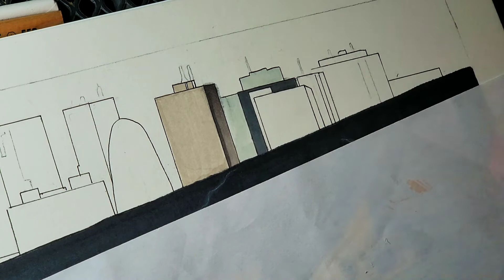Skyline GTR Sketch with Stylefile Markers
Well this one had me questioning if I bit off more than I could chew lol. It was hard at times to complete the tiny details that get overlooked but make the overall appearance better.

 It's been a long time since I've drawn cars, and the first time using markers. What better one to start back with than this iconic Nissan Skyline GTR Hakosuka.

And as also there's a graffiti sketch along with the Tokyo skyline, drawing buildings is painful. But I think it adds depth and overall appeal to this piece.